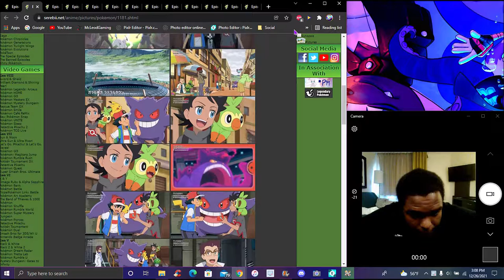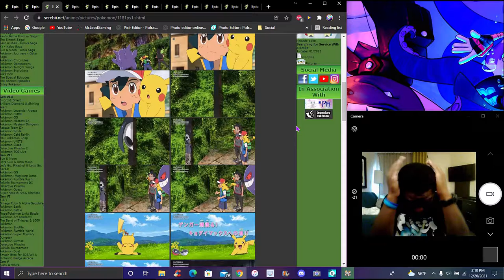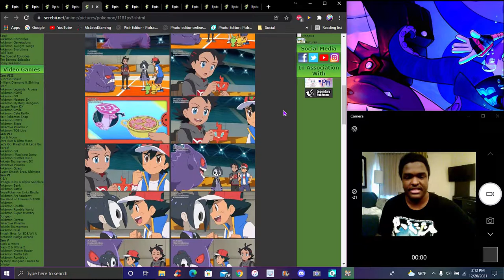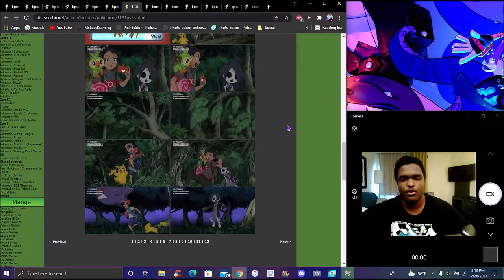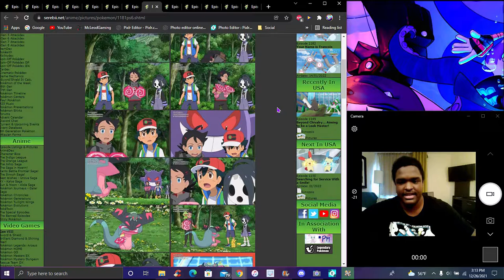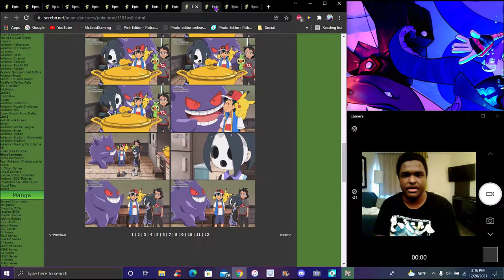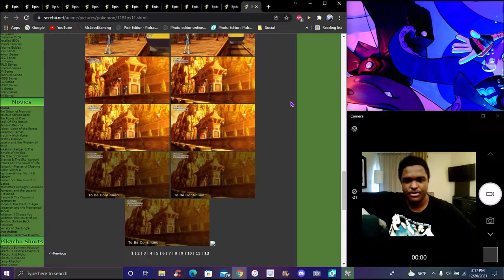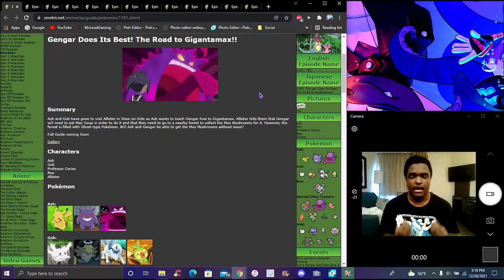I REALLY DO LOVE IT!!! ASH'S GENGAR CAN GIGANTAMAX! ? IN THE NEW PS&S ANIME 2019 EPISODE REVIEW! ?